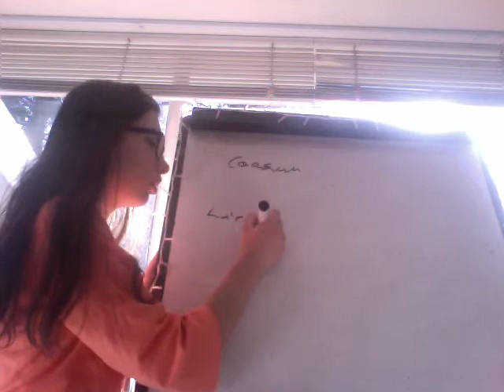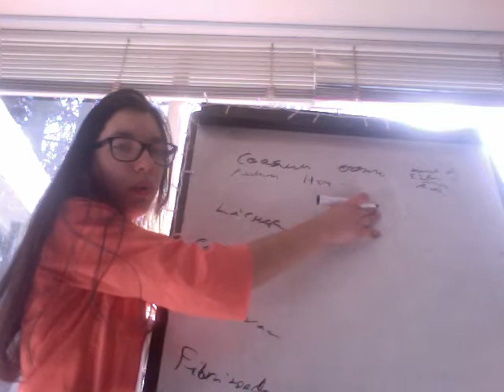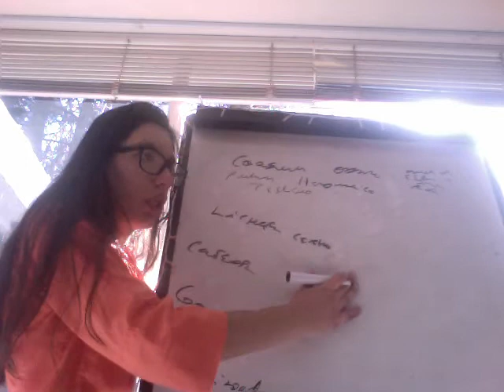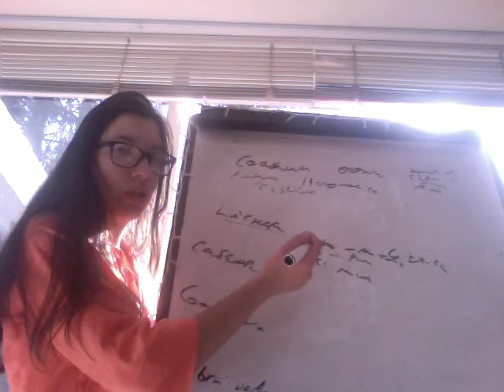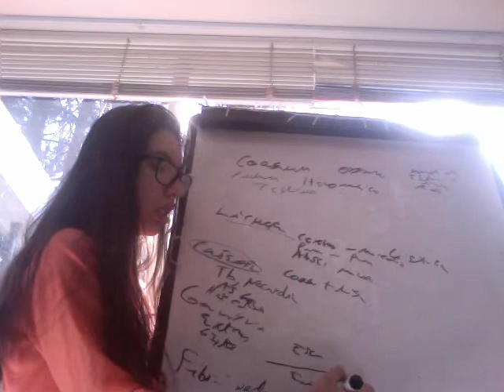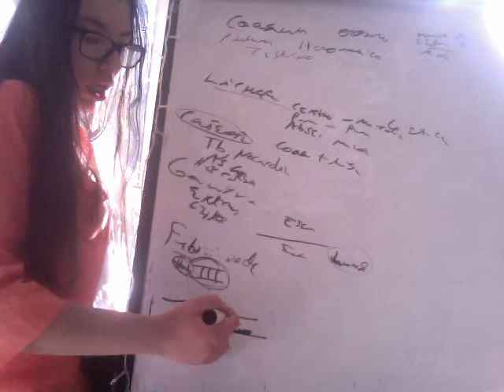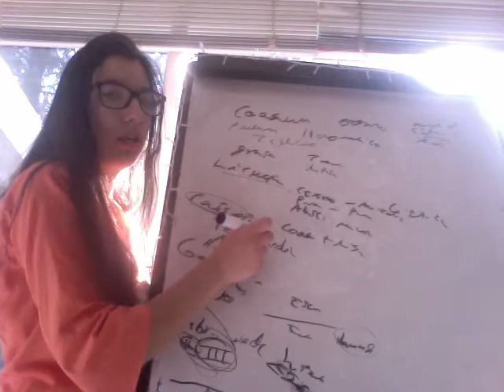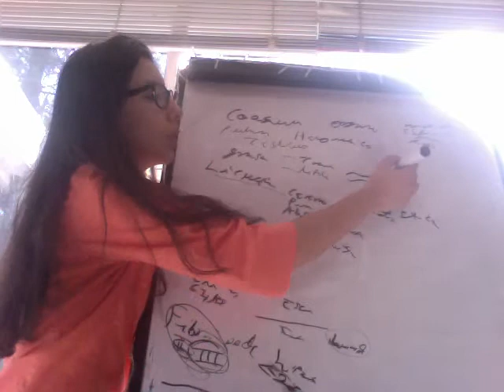Tipos de Necrosis